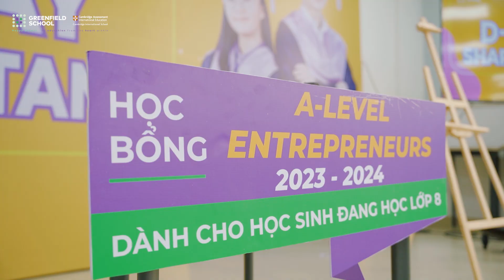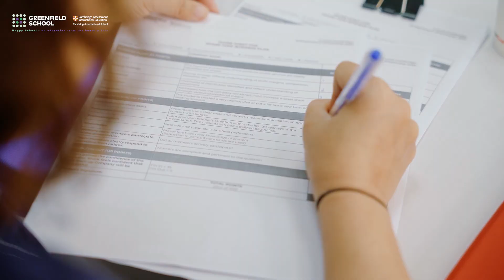Nhìn lại vòng D-Day học bổng A-Level Entrepreneurs 2023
🔥Sau 3 vòng thi với những trải nghiệm đầy thách thức nhưng không kém phần thú vị, các “sếp nhí” đã chứng minh được tài năng và bản lĩnh của mình tại vòng D-Day (Thuyết trình và bảo vệ phương án Kinh doanh), học bổng A-Level Entrepreneurs.

⭐️Top 36 thí sinh chia thành 9 nhóm, mang tới những ý tưởng start-up độc đáo khiến các Shark và khán giả trầm trồ khen ngợi. Đã có những cái ôm chầm hạnh phúc, cũng có những khoảnh khắc nghẹn ngào tiếc nuối, nhưng Greenfield School tin rằng các con đều đã chiến thắng chính bản thân mình khi được trải nghiệm một lĩnh vực mới.

👉Cùng nhìn lại những khoảnh khắc đáng nhớ tại vòng D-Day học bổng A-Level Entrepreneurs 2022 – 2023 và chờ đón màn thể hiện của Top 16 xuất sắc nhất ở vòng Chung kết sắp tới nhé!
🎓A-Level Entrepreneurs là chương trình Học bổng do Greenfield School tổ chức dành cho học sinh lớp 8 các trường THCS trên toàn quốc. Thí sinh tham gia chương trình sẽ trải qua 4 Vòng: Vòng loại, Vòng tập huấn, Vòng D-Day (Thuyết trình phương án kinh doanh) và Vòng Phỏng vấn + Hùng biện. A-Level Entrepreneurs 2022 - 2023 trao tặng 1 suất học bổng 100%, 1 suất học bổng 70% và 3 suất học bổng 30% học phí năm đầu tiên chương trình A-Level, Hệ Quốc tế Cambridge cho Quán quân, Á quân và 3 học sinh tài năng nhất.
🔖 Thông tin về học bổng A-Level Entrepreneurs 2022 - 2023 có tại